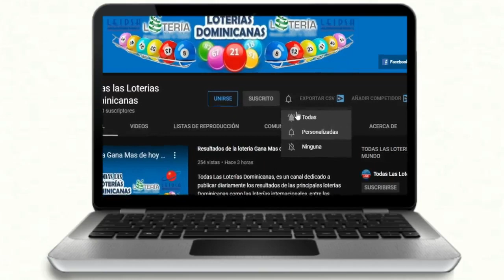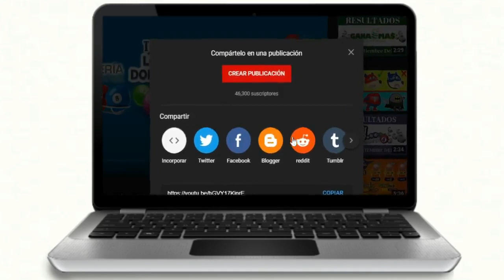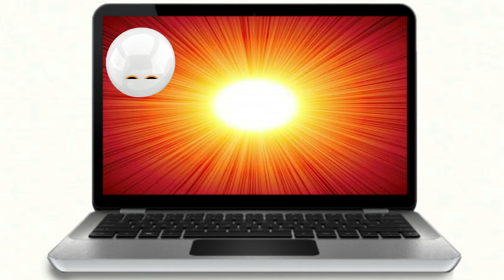Resultados de la Lotería Gana Mas de hoy 11 de Enero del 2021